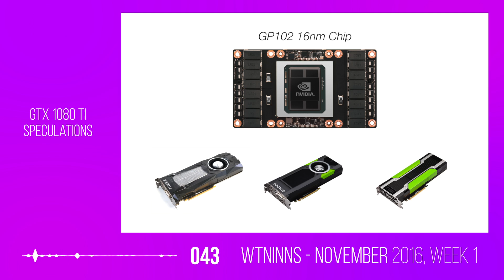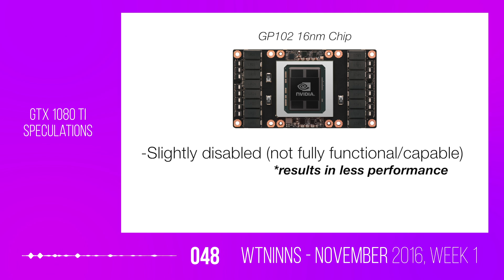Exploding Samsung Washers and 1080 Ti Rumors! WTNINNS November 2016 - Week 1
Weekly Tech News in 99 Seconds is a video series suited for those who want to stay in know on the latest tech news in a quick, concise, and easy way without having to watch long live-streams, or other lengthy videos.